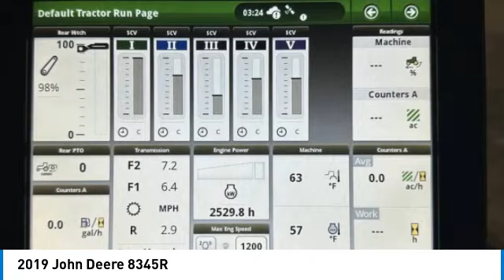2019 John Deere 8345R 29029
2019 John Deere 8345R

1941 south 42nd st suite 416J

2019 John Deere 8345R Take a look at this incredible 2019 John Deere 8345R with only 2,530 hours on it. Equipped with an IVT transmission (31 MPH) and ILS front suspension, this tractor is built for maximum performance. The AutoTrac system and 5 remotes with power beyond make it a versatile workhorse, while the 4600 Command Center and leather package add style and comfort. This tractor has only been used on a planter and grain cart, so it's in like-new condition. It has been well-maintained and is ready to go to work. Don't miss out on this amazing opportunity to own one of the best tractors available on the market.